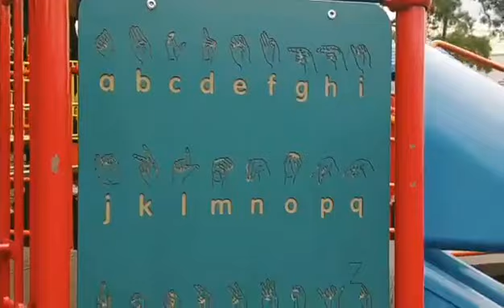Playground Hongkong dipenuhi Anak bermain pada hari minggu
Suasana playground Selalu ramai di hari sabtu minggu Dan dipenuhi banyak anak" bermain  ,mereka keliatan sangat gembira selain Hanya sekedar bermain dapat menghibur juga berolahraga.

"SELAMAT MENONTON"